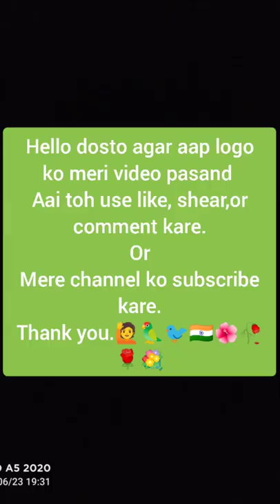live drawing fountain and watercolor painting. 🙋🦜🐦🇮🇳♥️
Track Credits;
Artist - Divine
Lyrics - Divine
Co - Composers - phenom, Divine
Music producer - phenom
Mixing And Mastering - Andrew wuepper

hello friends this my channel "theart vinc"
other  you to like to my video please share to like follow:- your my channel. thank you.